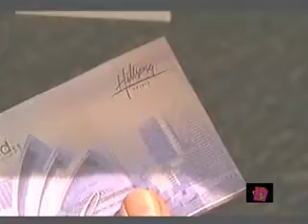Andrew Interviews Tanya Levin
Matthew 19:16,21-23
And, behold, one came and said unto him, Good Master, what good thing shall I do, that I may have eternal life?.. Jesus said unto him, If thou wilt be perfect, go and sell that thou hast, and give to the poor, and thou shalt have treasure in heaven: and come and follow me. But when the young man heard that saying, he went away sorrowful: for he had great possessions. Then said Jesus unto his disciples, Verily I say unto you, That a rich man shall hardly enter into the kingdom of heaven.